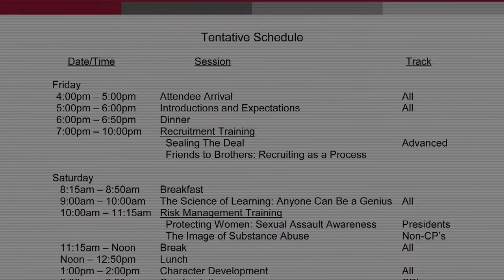Phi Kappa Theta Fraternity - 2014 Regional Conferences - Info Video